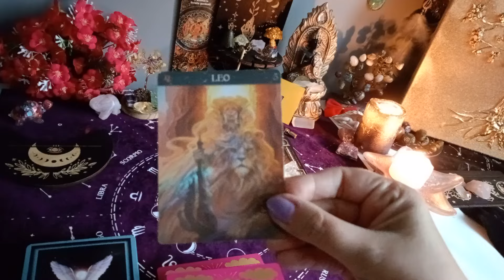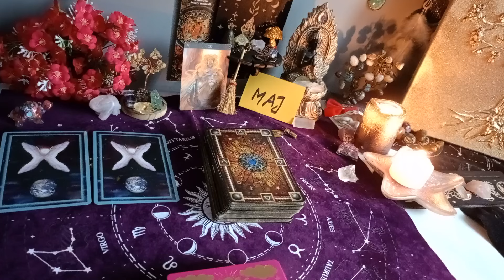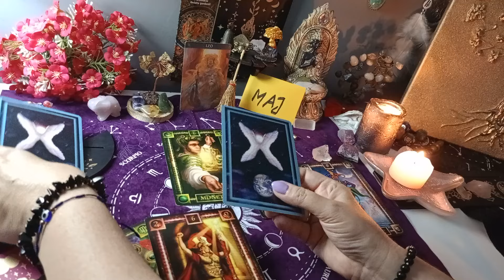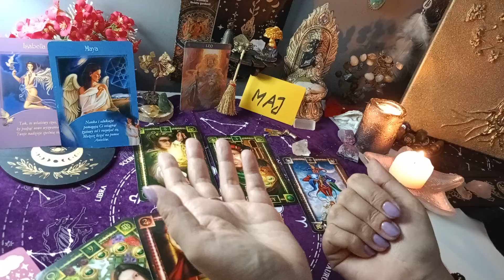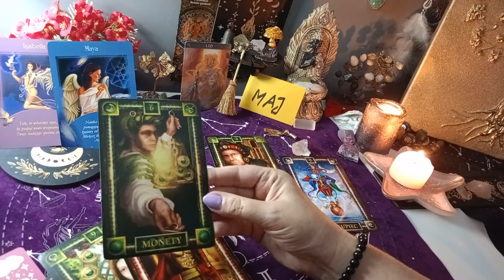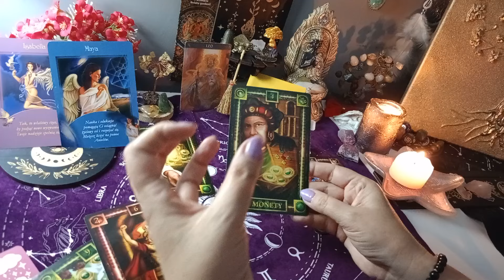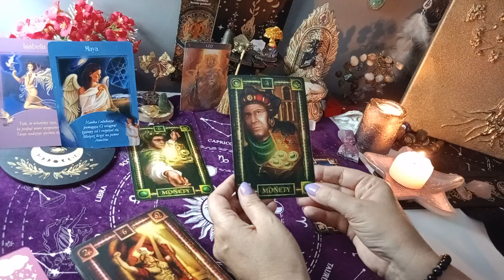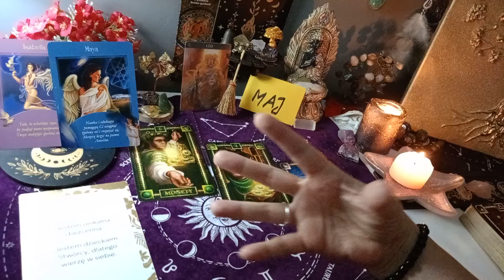LEW ♌ MAJ 2024 💞 TAROT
💫 Oświadczenie✨💫